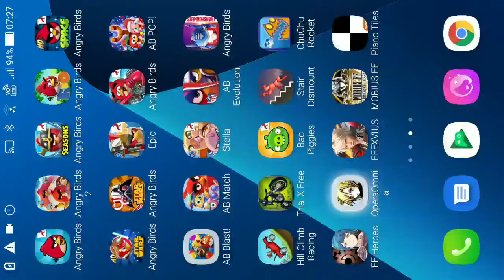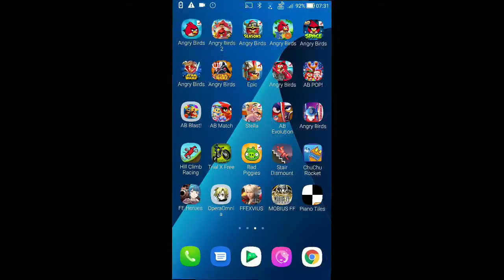DFFOO - Black Wings Bringing Death ~Hard~ - Crucicle 1 [1 Turn, Score: 1,127,639]